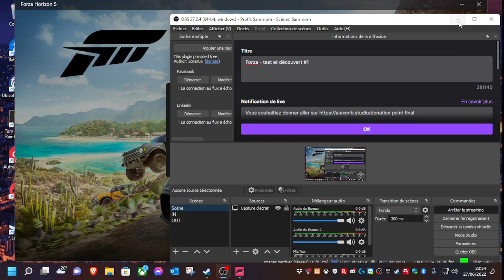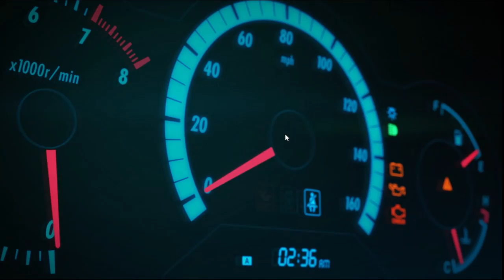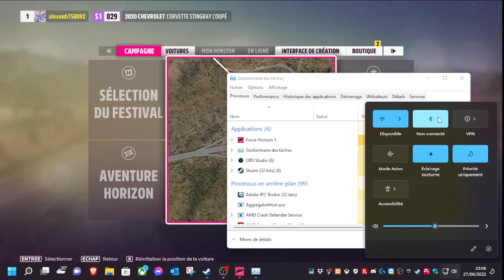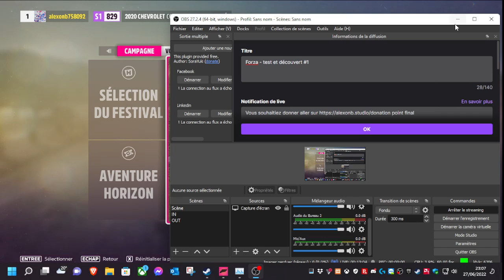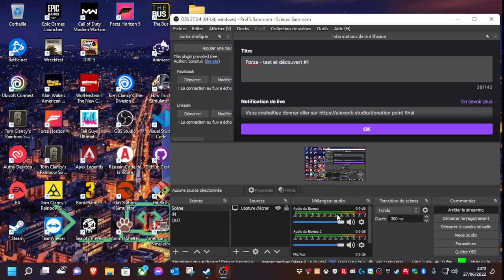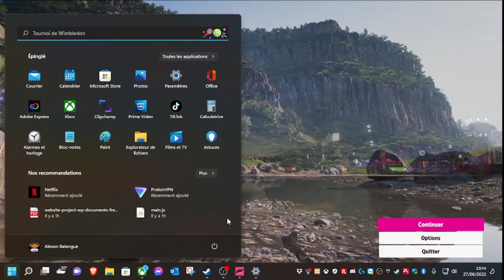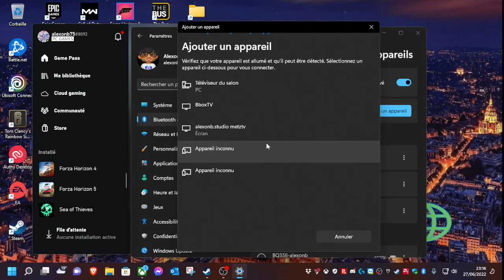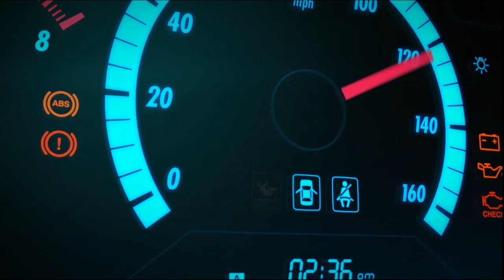Forza - test et découvert #1